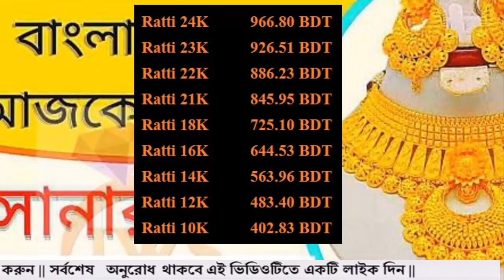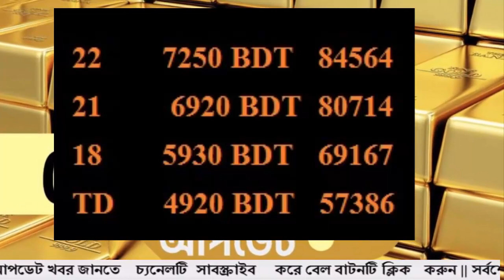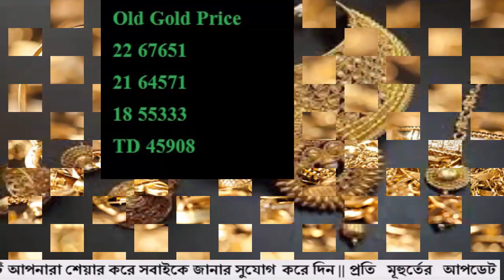বাংলাদেশের সোনার দাম কত 15 September 2022!Today gold price in Bangladesh!gold price in bd!sorner dam